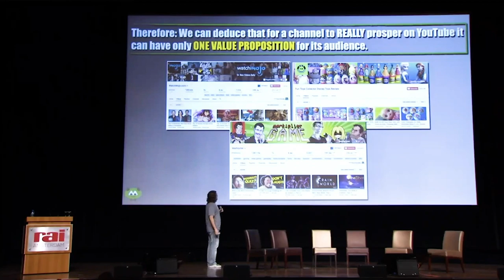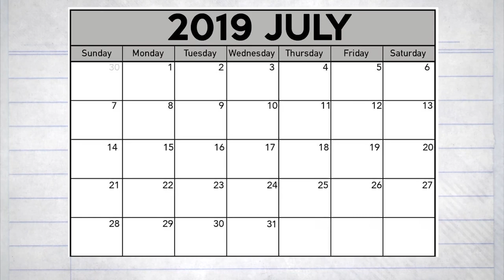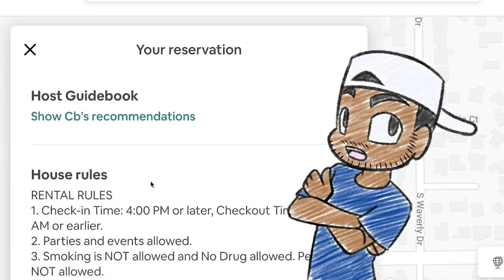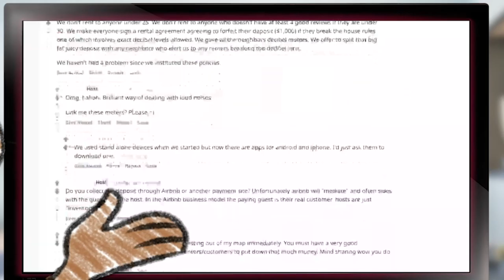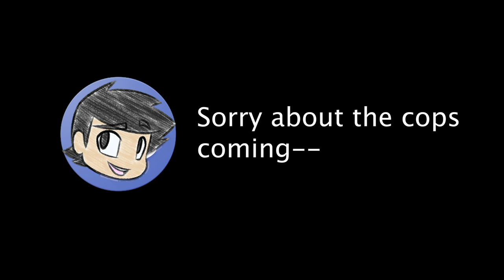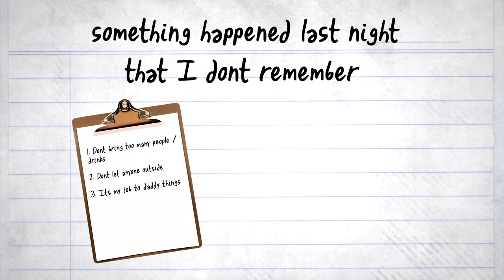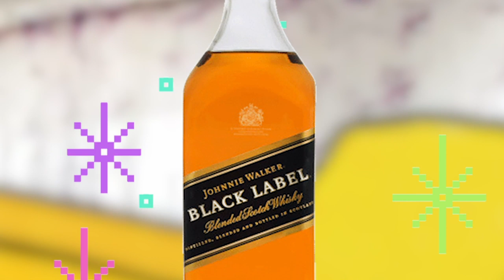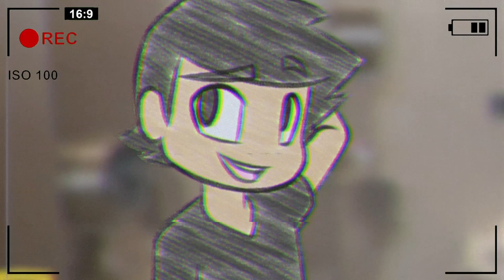How I RUINED a Giant Youtube Party (Ft. Domics)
This week, we talk about something I've been meaning to talk about for a WHILE. Day. 0. A giant youtube party I threw during vidcon with a bunch of peers. And it was amazing... I think. All I can tell you is the cops came... and it was my fault.

Share up the video if you liked it!